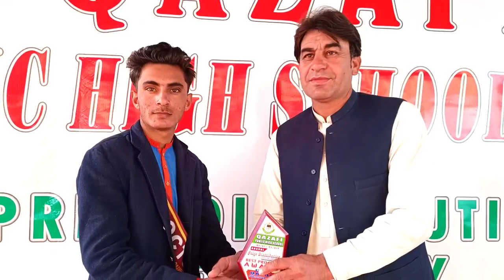قذافی پبلک سکول میں تقسیم انعامات تقریب کا اہتمام کیاگیا۔noorzaman